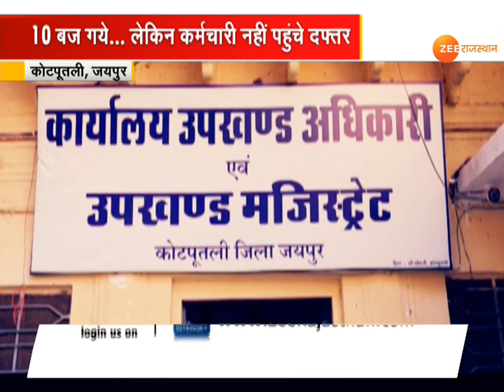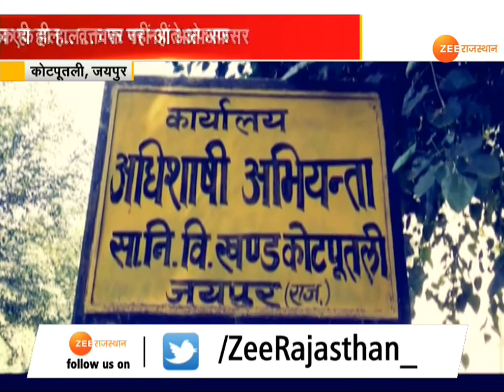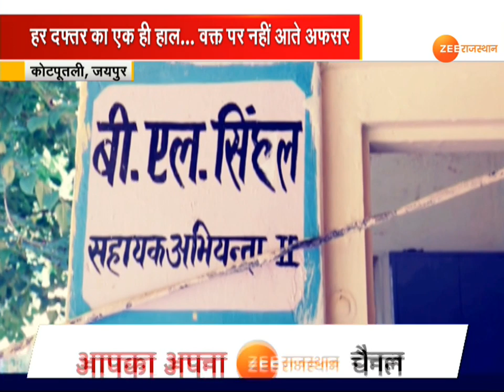दफ्तर आने में सरकारी अधिकारियों और कर्मचारियों की 'मनमर्जी'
कोटपूतली : सरकारी कर्मचारियों के लेट से दफ्तर पहुंचने की आदत से आम लोग परेशान होते रहते हैं...। लिहाजा...हमने ठाना... कि अधिकारियों की मनमर्जियों को प्रदेश की जनता के सामने रखा जाए...और देखिए... हमने अपनी पड़ताल में क्या पाया...। खाली कुर्सियां... गेट पर लटके ताले...और अपनी कुर्सी से गायब अधिकारी और कर्मचारी..